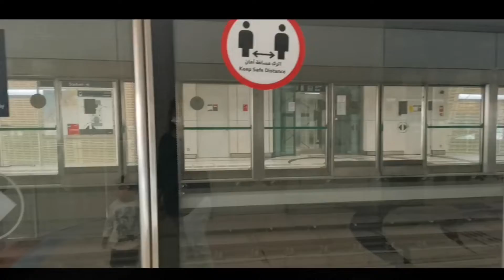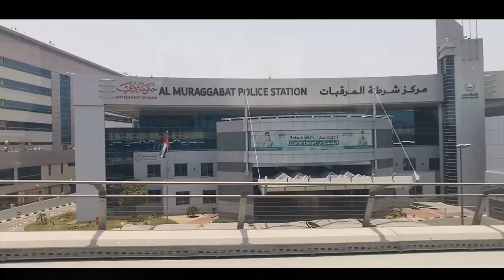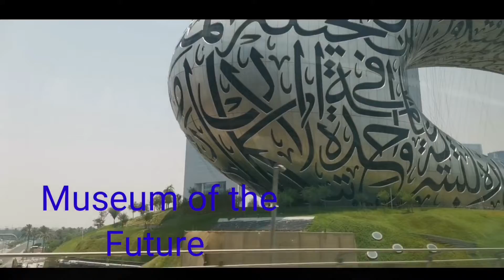|| Dubai Metro Journey || Beautiful View of Dubai From Metro Train🚂🚂🚉🚉 ||